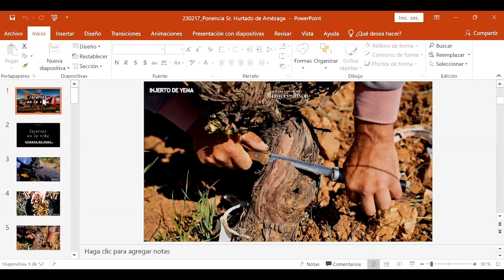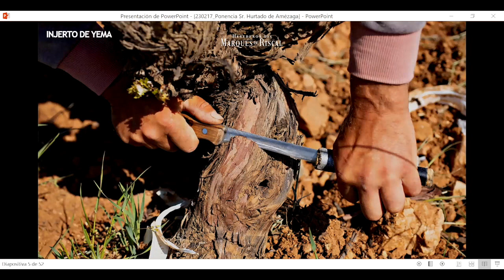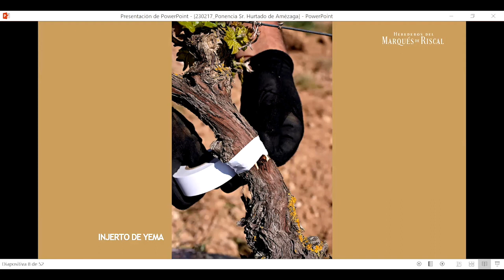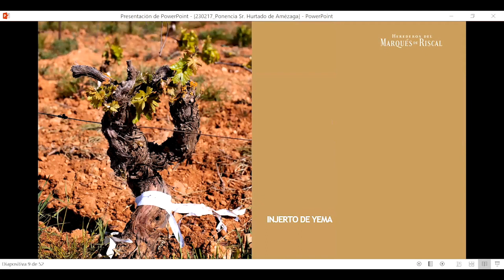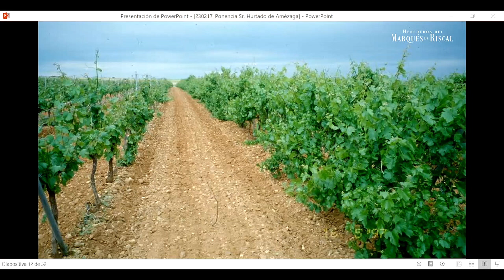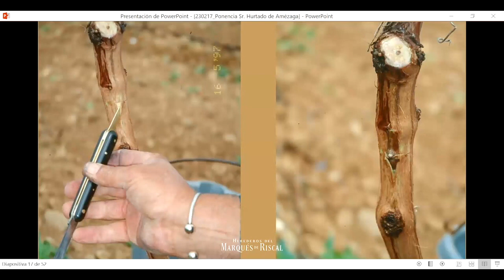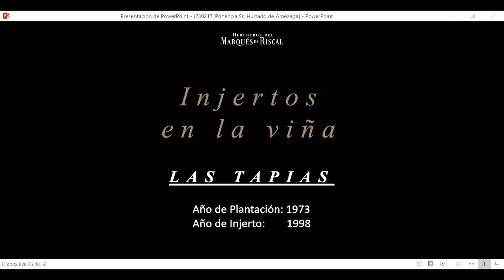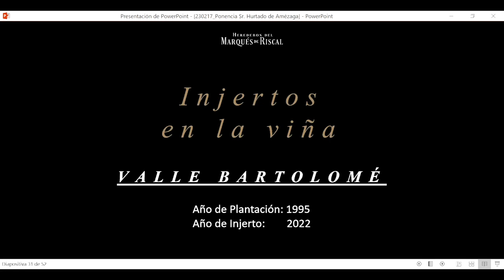Marqués de Riscal ante los retos del cambio climático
Marqués de Riscal, ante los retos que plantea actualmente el cambio climático, ha ofrecido una ponencia en la Escuela Técnica Superior de Ingeniería Agronómica, Alimentaria y Biosistemas para compartir las técnicas y procesos que actualmente mantiene en sus viñedos, bajo el lema "Sobre el rejuvenecimiento del viñedo y su adaptación al cambio climático".